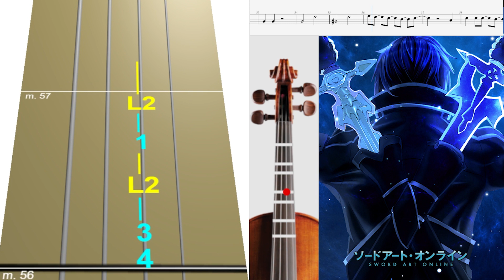Sword Art Online II - Ignite Violín Tutorial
como aprender a tocar violin /Sword Art Online II - Ignite Violín Tab Tutorial  / violin virtual  Music Sheets Violin free and Violín Pdf Would you like MORE: ...

♫ En este vídeo encontraras la Tab del Thema de Sword Art Online II  llamado como Ignite tutorial para violin, en este canal te enseñamos a tocar con Tablaturas tutorial para tocar violin y tutoriales muy fáciles, además puedes descargar todas las partituras para principiantes de violín y Partituras de violín en Pdf y tabs de todos videos que subimos al canal con esta tablatura online aprenderás music score free podrás aprender a tocar violín con estas clases de violín gratis ¿Qué esperas? Aprende a tocar Violín con nuestros tutoriales 👍🤩